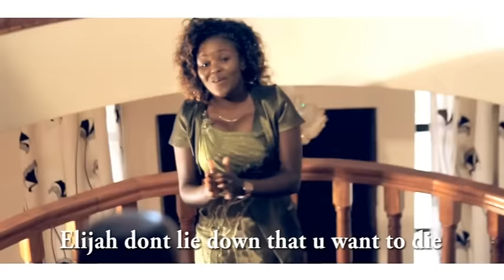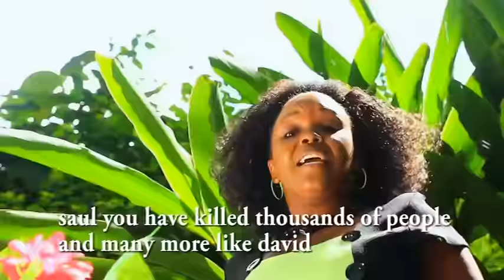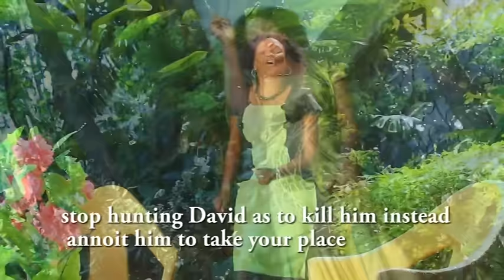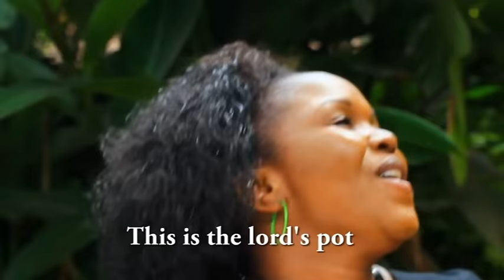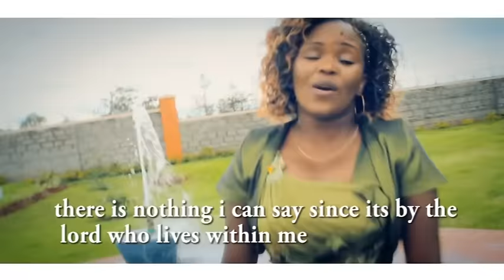NYUNGU YA NGAI BY SHIRU WA GP OFFICIAL